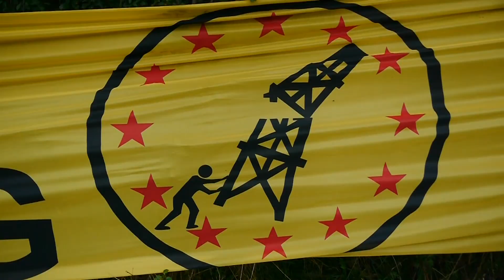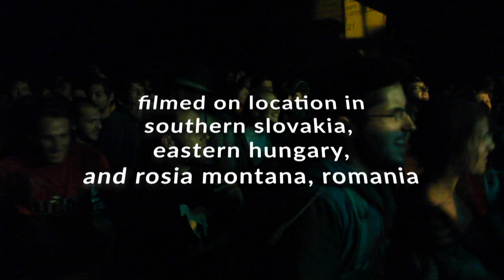Fan Fest, Rosia Montana, Romania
Throwback to 10 years ago at Fan Fest Rosia Montana